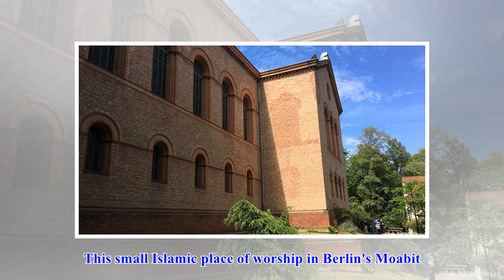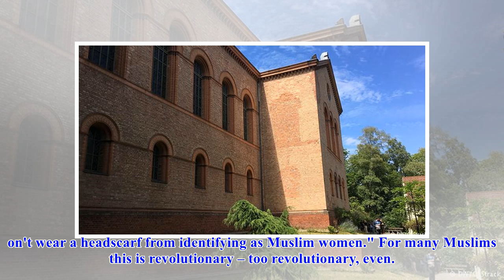Berlin's liberal mosque marks 1-year anniversary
Germany Berlin's liberal mosque marks 1-year anniversary In the year since its foundation, Berlin's liberal mosque has established itself and is attracting ever greater interest. But lawyer Seyran Ate...